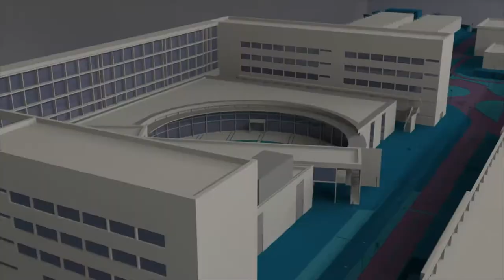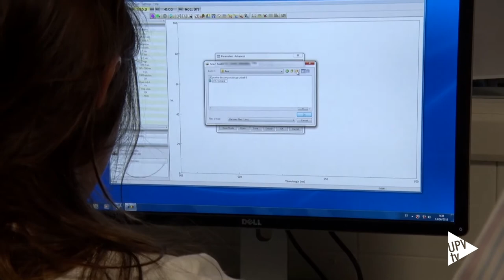Proyecto europeo ReSHEALience: hormigón de ultra alta durabilidad - Noticia @UPVTV, 09-02-2018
Desarrollar un nuevo tipo de hormigón de ultra alta durabilidad, cinco veces más resistente que el actual. Este es el objetivo principal de ReSHEALience, un proyecto de investigación europeo, financiado por el programa Horizon 2020, entre cuyos socios se encuentra la Universitat Politècnica de València.